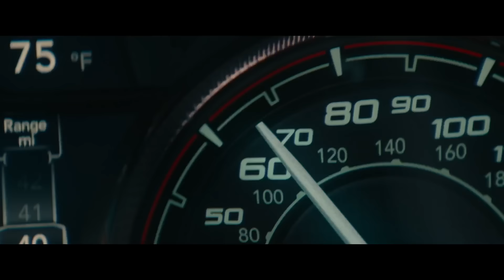Tornade - Trailer oficial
Pregătește-te pentru cursa vieții tale! Tornade e doar în cinematografe din 12 iulie.

În această vară, un nou 'disaster movie' epic ajunge pe marile ecran cu o cursă plină de adrenalină, care va pune spectatorul în contact direct cu una dintre cele mai distructive forțe ale naturii.

Producătorii seriilor Jurassic, Bourne și Indiana Jones prezintă Tornade, o adaptare modernă a filmului din 1996. Regizat de Lee Isaac Chung, scriitorul regizor nominalizat la Oscar de la Minari, Tornade îi are în rolurile principale pe Daisy Edgar -Jones (Acolo unde cânta racii) și pe Glen Powel (Top Gun: Maverick) în echipa care va încerca să prezică, posibil să îmblânzească, imensa forță a tornadelor.

Edgar-Jones joacă rolul lui Kate Cooper, o fostă vânătoare de furtuni care a rămas marcată de o tornadă devastatoare cu care s-a întâlnit în timpul anilor de facultate, care acum studiază tiparele furtunilor în New York. Ea este atrasă înapoi în câmpiile deschise de prietenul ei, Javi, pentru a testa a un sistem de urmărire a tornadelor inovator. Acolo, ea se întâlnește cu Tyler Owens (Powell), fermecătorul și nesăbuitul superstar pe rețelele de socializare care se bucură să poată posta aventura urmăririi furtunii împreună cu echipajul lui la fel de imprudent, pe modelul cu cât mai periculos, cu atât mai bine.

Pe măsură ce sezonul furtunilor se intensifică, se declanșează fenomene terifiante nemaivăzute până acum, iar Kate, Tyler și echipele lor concurente se regăsesc direct pe căile furtunilor ce converg peste centrul Oklahomei în lupta vieții lor.

Din distribuția filmului Tornade mai fac parte Anthony Ramos (In the Heights) ca Javi, David Corenswet (viitoarea lansare Superman: Legacy) și Brandon Perea (Nope), Sasha Lane (American Honey), Daryl McCormack (Peaky Blinders), Kiernan Shipka (Chilling Adventures of Sabrina), Nik Dodani (Atypical) și Maura Tierney (Beautiful Boy).

Amblin Entertainment prezintă Tornade, un film produs de  Frank Marshall și Patrick Crowley. Scenariul este semnat de Mark L. Smith. Tornade este distribuit internațional de Warner Bros. Pictures, iar în România va fi adus de Vertical Entertainment în premieră pe marile ecrane din 12 iulie.